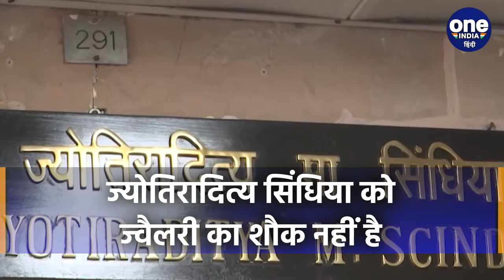Jyotiraditya Scindia Property: ज्योतिरादित्य सिंधिया की रईसी देखिए.. | BJP | वनइंडिया हिंदी*Politics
ज्योतिरादित्य सिंधिया (Jyotiraditya Scindia) (Scindia). ग्वालियर (Gwalior) राजघराने (Gwalior royalty) से आते हैं। आज राजशाही बेशक खत्म हो चुकी है, लेकिन प्यार से इनके चाहने वाले इन्हें महाराज ही कहकर पुकारते हैं। कभी कांग्रेस पार्टी (Congress) (Congress Party) के तेज़-तर्रार चेहरों में गिने जाते रहे ज्योतिरादित्य सिंधिया का, वर्तमान पॉलिटिकल प्रोफाइल बीजेपी (BJP) (Bharatiya Janata Party) हो चुका है (BJP leader Jyotiraditya Scindia)। हाल-फिलहाल ये प्रधानमंत्री नरेंद्र मोदी (Modi) (PM Modi) (Narendra Modi) (PM Narendra Modi) (Prime Minister Narendra Modi) के नेतृत्व वाली केंद्र सरकार (Modi Government) (Central Government)में मंत्री हैं। ये राजनीति की वो चर्चित हस्ती हैं, जो किसी ना किसी वजह से चर्चाओं में छाए रहते हैं। ग्वालियर राजघराने के इस प्रिंस (The Prince of Gwalior Royalty) को लेकर लोगों के मन में कई सवाल बने रहते हैं। इनके बारे में जानने के लिए लोगों में खूब उत्सुकता भी बनी हुई है। तो चलिए आज हम आपको बताते हैं, कि बीजेपी (BJP Leader) के ये दिग्गज नेता कितनी मालदार हैं और कितनी संपत्तियों के स्वामी हैं। (Jyotiraditya Scindia Net Worth) (Jyotiraditya Scindia Assets) (Jyotiraditya Scindia Properties) (Jyotiraditya Scindia life journey) (Jyotiraditya Scindia profile) (Jyotiraditya Scindia Biography) (Jyotiraditya Scindia Family) (Jyotiraditya Scindia Childrens) (Jyotiraditya Scindia Wife)